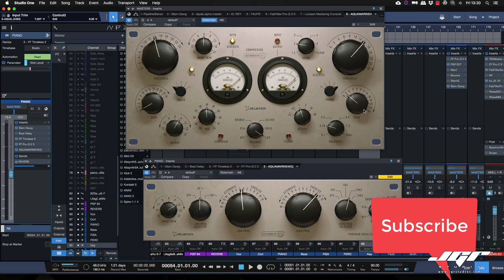Acustica Audio Aquamarine 4 Tutorial Studio One Pro Mastering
Eccoci di nuovo alle prese con il flagship di Acustica Audio, il nuovissimo Aquamarine 4 in tutto il suo splendore. Mastering Comp di classe non delude le aspettative.